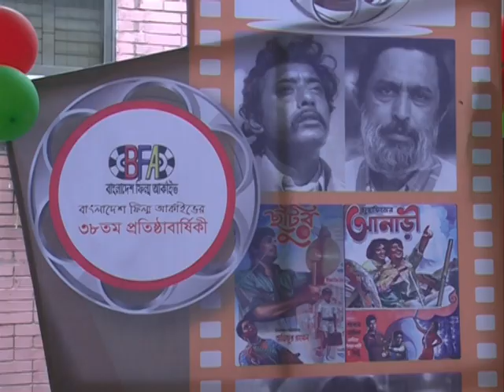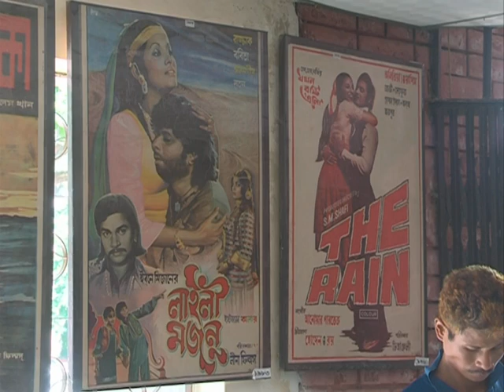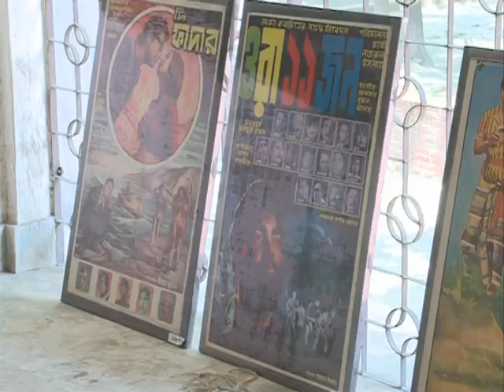38th anniversary of Bangladesh Film Archive celebrated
To mark the 38th founding anniversary of Bangladesh Film Archive (BFA), various programmes including discussion and film screenings were held at the Public Library on Tuesday in the capital.

Hasanul Haq Inu, the Information Minister, inaugurated the day-long programme. This was followed by a discussion held at Shawkat Osman Memorial Auditorium, where Information Secretary Murtoza Ahmed, producer Nasir Uddin Dilu, filmmaker and scholar Manjare Hasin Murad, actor Farooque, Mukh O Mukhosh actress Peyari Begum, filmmaker Mushfiqur Rahman Gulzar, among others, delivered speeches. Mohammad Jahangir Hossain, the director general of Bangladesh Film Archive, presided over the session.

Murtoza Ahmed, the Information Secretary, said, “Film is a powerful medium; diverse scenarios of the society and civilisation can be portrayed through it. Films are generating great impact towards positive changes in society.”

He also expressed his hope of Bangladesh Film Archive and the Information Ministry jointly continuing their work of archiving independent films of Bangladesh in order to make those availbale for the next generation.

Mohammad Jahangir Hossain pointed out that two years from now, BFA is set to mark its 40th  founding anniversary in a befitting manner, saying “If we start archiving the independent films of the country from now on, then within two years we will be able to compile a large number of films.”

“We shouldn’t just make sure that films are archived, we have to take the initiative of screening those films as well,” he added.

Actress Peyari Begum alias Najma, who featured in the first Bengali language film made in Bangladesh called Mukh O Mukhosh, expressed her feelings of joy for being to able a wonderful programme, and thanked the organisers for inviting her.